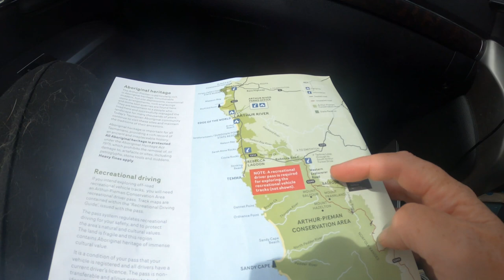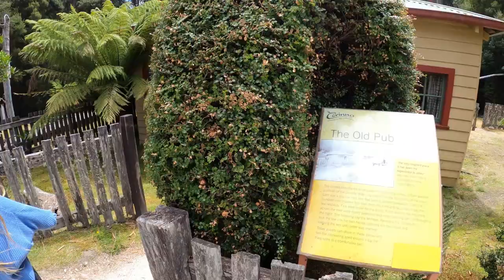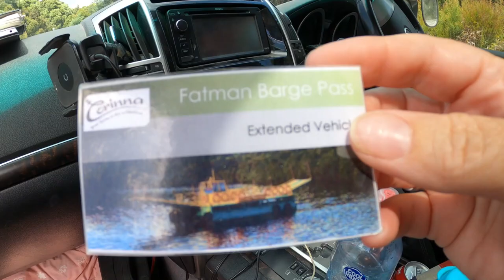Tasmania Road Trip / Lake Mackintosh / Western Explorer Road - Aussie Road Trip Family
In this video we are driving through the West Coast of Tasmania on our road trip ,
 over the remote Western Explorer Road down to a stunning Lake Mackintosh.  This place is sooo picturesque and took our breath away.. We found a sweet little free camp that we can have the pets at and also a great spot to explore Cradle Mountain from.

A little hiccup on the way as we couldn't fit on the barge to take the short cut - but oh well, some more time on the beautiful West Coast!

If you like our videos we would love to keep sharing our adventures with you, so please hit that subscribe button and hit the bell to be notified of our new videos

Donna, Bucko, Tex & Tilly xox